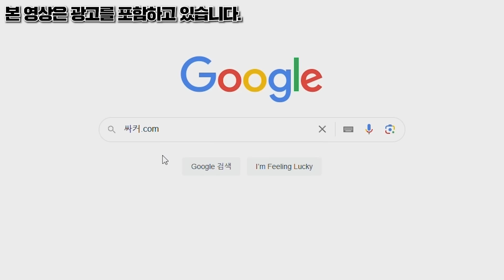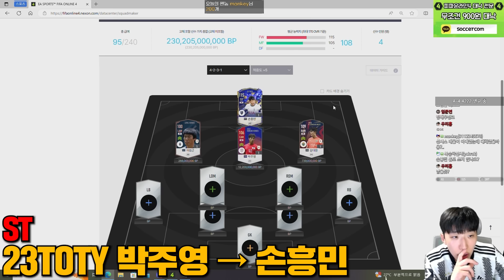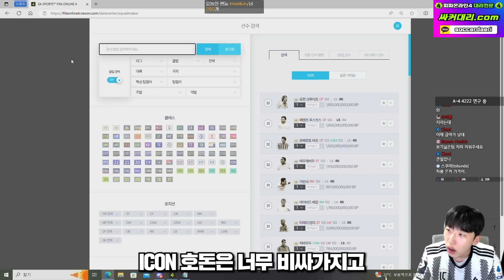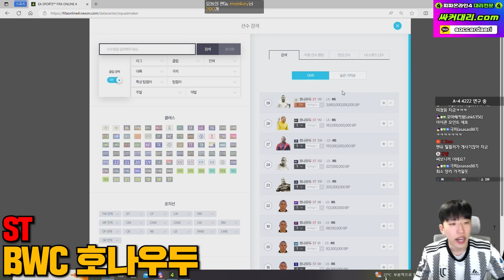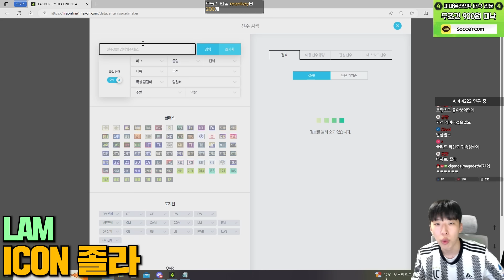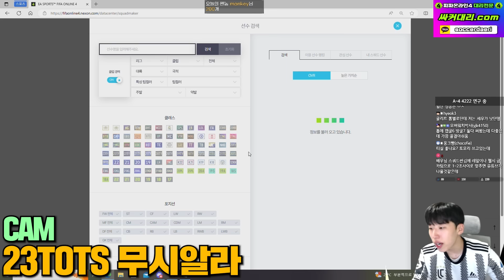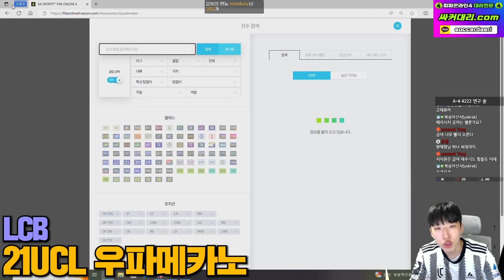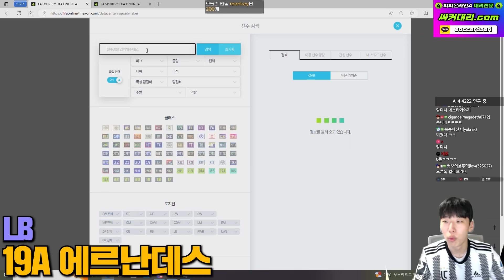급여 250 가장 좋은 팀은 어디일까? 피파4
본업 : 배우
키보드 : Apex 9 TKL